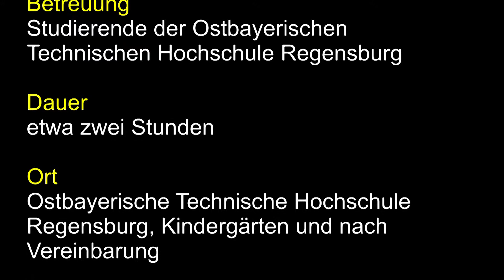„LITTLEtech – Technik in der Frühpädagogik“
Das Projekt Littletech der Ostbayerischen Technischen Hochschule Regensburg (OTH Regensburg) bietet an, mit PädagogInnen bzw. LehramtsstudentInnen zu Kindergärten und KiTa oder zu Veranstaltungen für Vorschulkinder zu kommen. Pädagogisch bestens betreut führen die Kinder unter Anleitung durch die Padagogen naturwissenschaftlich-technische Experimente durch. Film: Hilde Wagner/OTH Regensburg